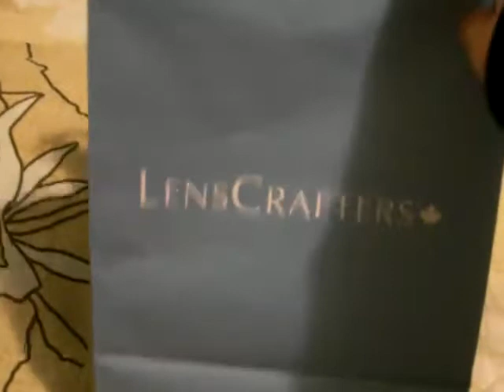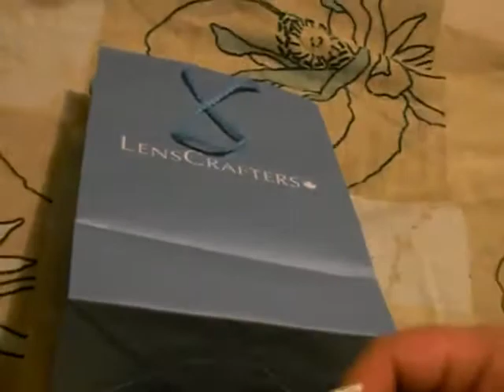My New Eye Glass's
I would used movie maker but Movie maker is acting up on me grrr lol so i gota do the next best thing to update you guys to just post the video up, so this is my new frame to my new eye wear ,i gota wait till Tuesday to get my eyes examed so they can give me a prescription for the Lens , i cant wait they are gona have this thing where when the sun hits my eyes it will darken its gona be really cool  cant wait . I hope you enjoy  rate comment and Sub .